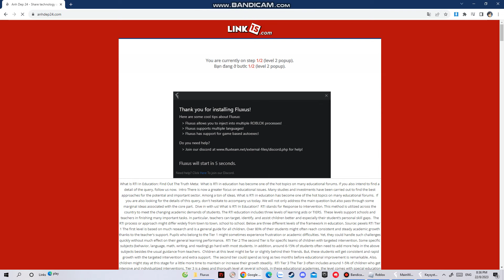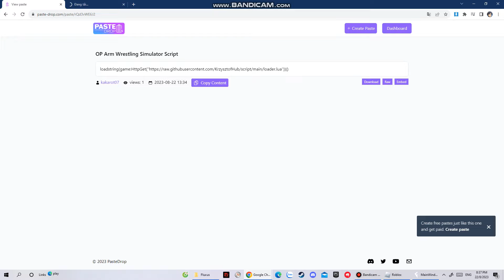New OP Arm Wrestling Simulator Script (Auto Fast Farm, Auto Open eggs, Auto Quest, Dupe...)